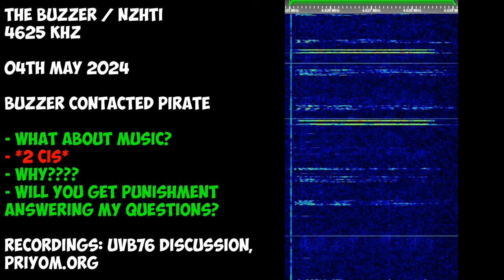⚠ The Buzzer | 04th May 2024 | Buzzer Contacted Pirate (Using CIS)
Hope you will enjoy! 😉